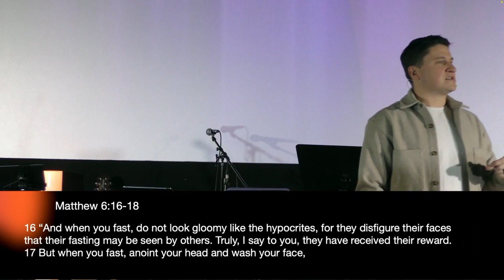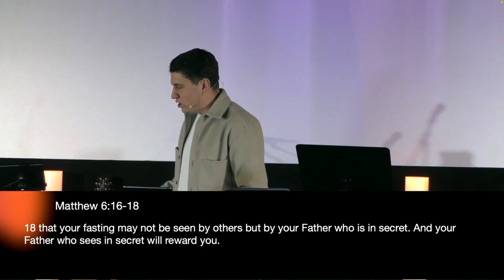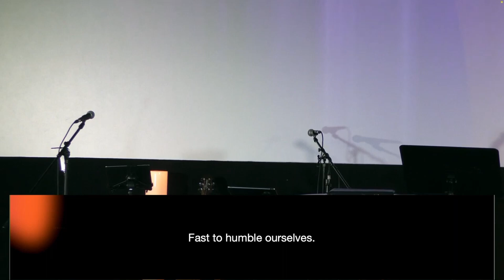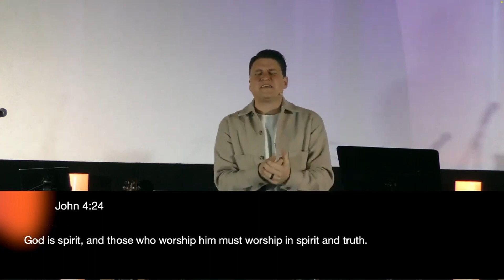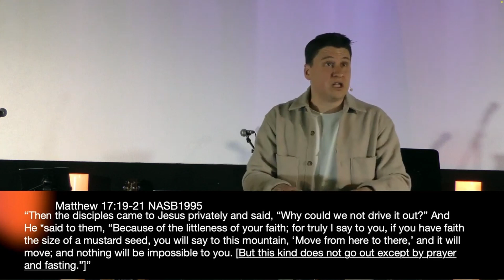21 Days Of Prayer And Fasting | When You Fast | Daniel McGuire